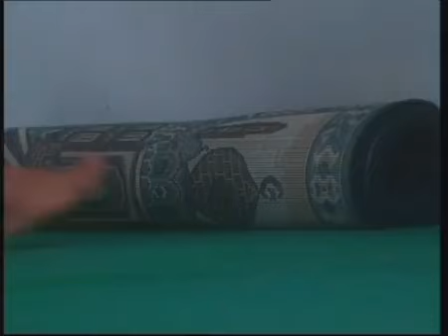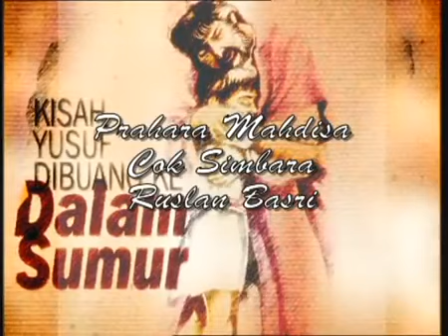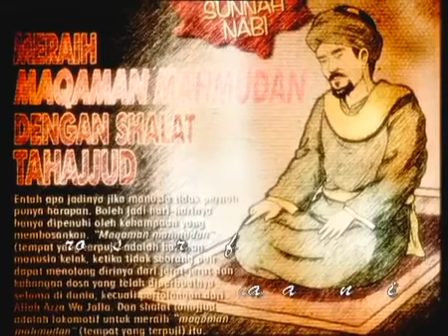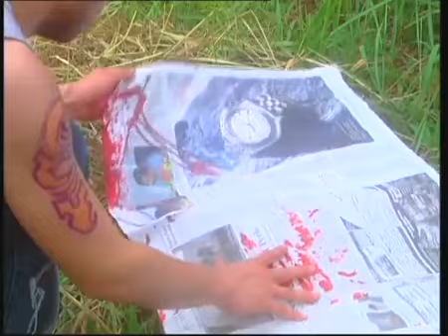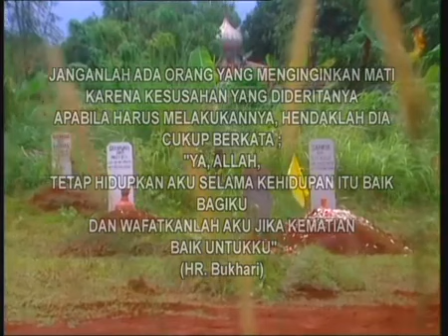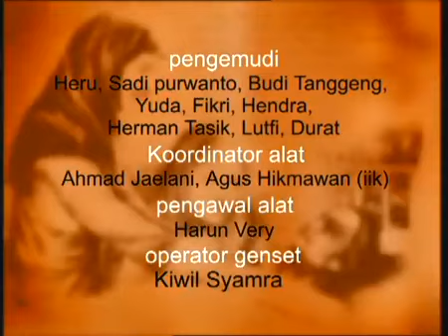Mimpi Taubat Memenuhi Panggilan Illahi Meninggal Dalam Keadaan Sujud